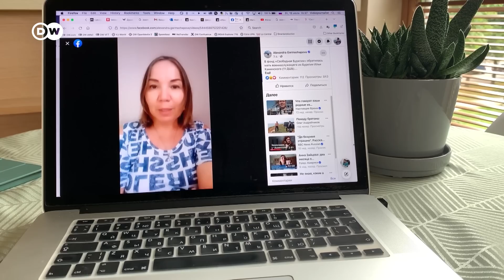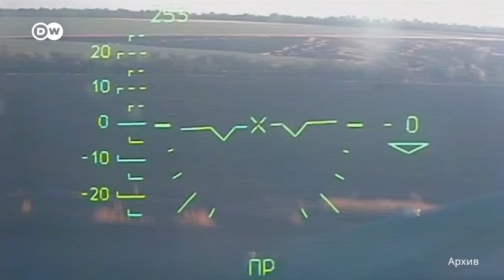Рапорты об увольнении из армии РФ стали массовыми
Рапорты написали свыше 70 военнослужащих из Бурятии. Их пытаются оставить на фронте с помощью уговоров и угроз.